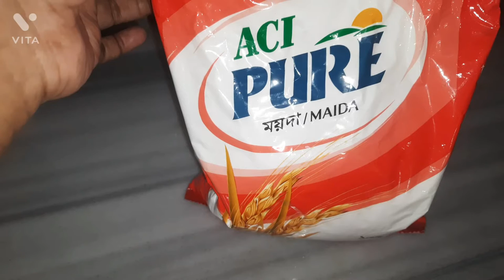Easy Chicken Shawarma Recipe | Jhumur's Kitchen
Hey everyone. Today lets make Yummy Chicken Shawarma. its a little tough but it's worth it.
it's very tasty, delicious and popular for snacks.
Let's check the Ingredients.

Ingredients:

1) Boneless Chicken - 500g
2) Sugar - 1 TSP
3) Cumin Powder - 1 TSP
4) Corinder Powder - 1 TSP
5) Chili Powder - 1 TSP
6) Garam Masala - 1 TSP
7) White/Black Pepper Powder - 0.5 TSP
8) Soya Sauce - 1 TSP
9) Salt - 1 TSP
10) Flour - 500g
11) East - 1 TSP
12) Liquid Milk - 3 TSP
13) Boiled Water - 3 Cup
14) Cucumber - 1 piece
15) Carrot - 1 piece
16) Green Chili - (As you like).
17) Corinder leaf - (As you like).
18) Ketchup - 1 Cup
19) Mayonnaise - (As you like).

 You will not find the Mayonnaise in the video. Here's the video link. You can check it out that, how to make Mayonnaise Recipe.

Stau Home. Stay Safe.